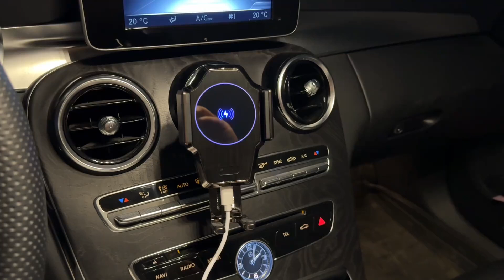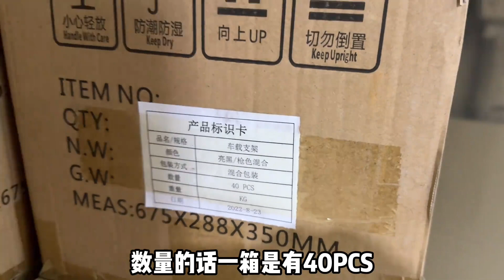收货一批全金属自动开合车载手机支架，支持无线充电，做工品质好